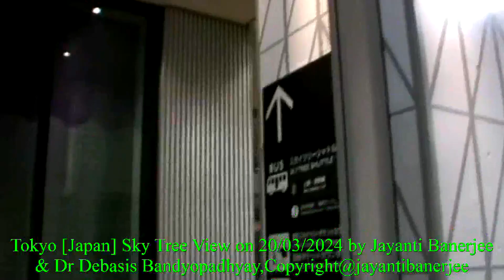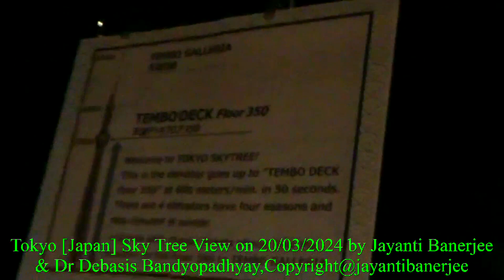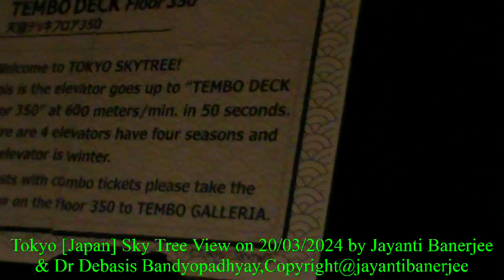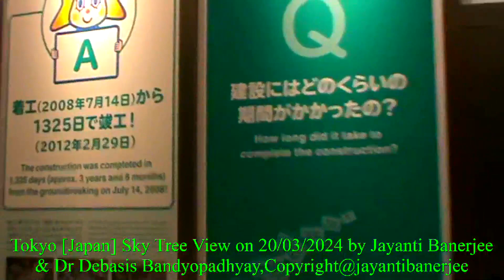03.Tokyo (Japan) Sky Tree View on 20/03/2024 by Jayanti Banerjee & Dr Debasis Bandyopadhyay